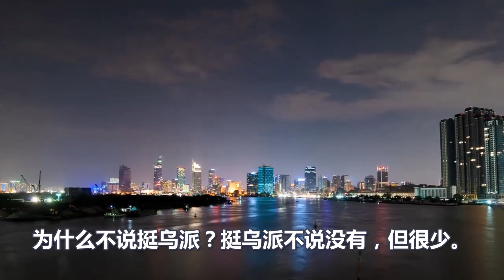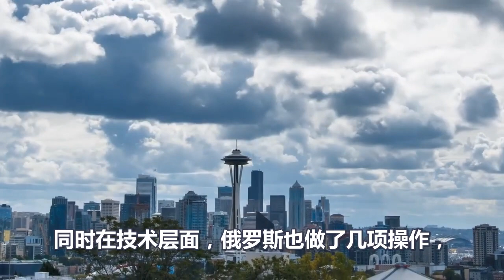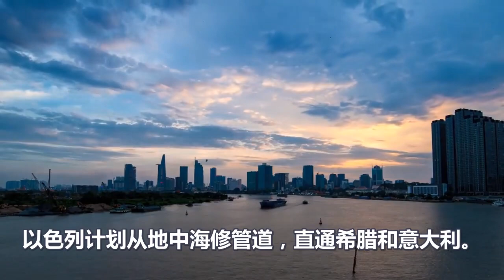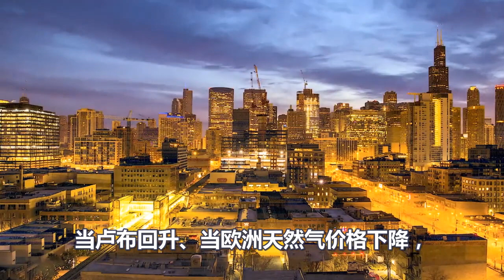俄乌大战中的三大诡异场面、令全世界震惊、